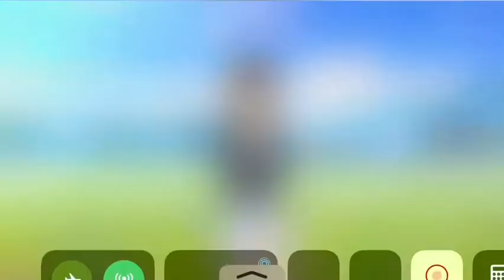Love Live! AS JP & EN: Happy birthday Hanamaru!!!!